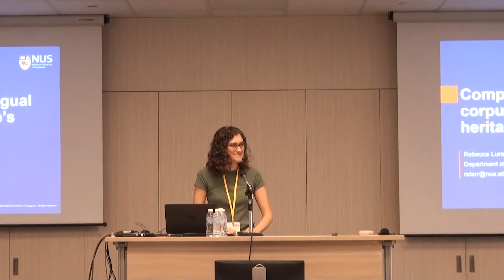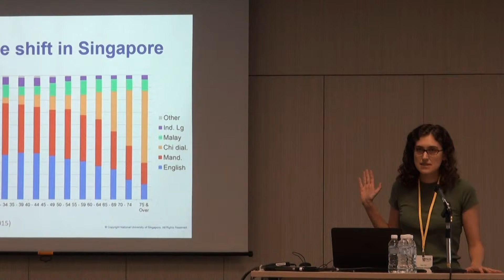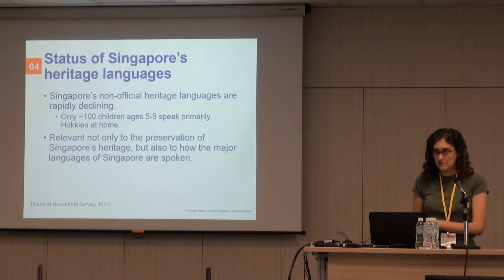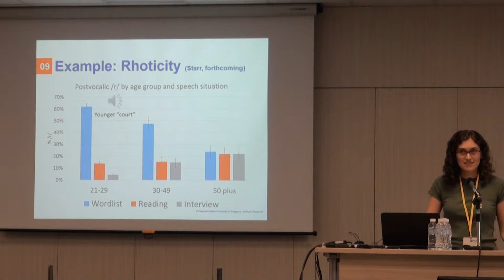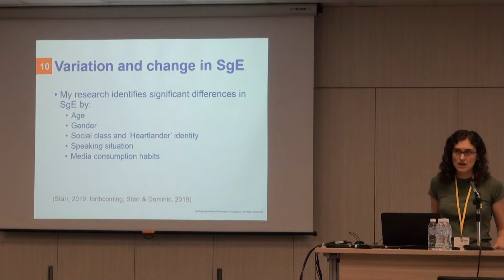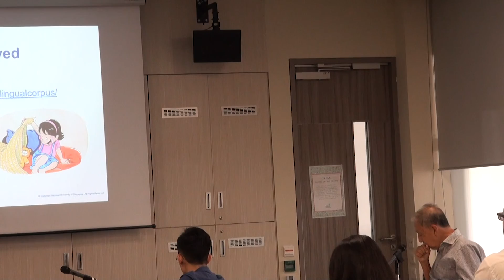Compiling a Multilingual Corpus of Singapore's Heritage Languages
Representing the English Language and Literature Department was Assistant Professor Rebecca Starr. She presented on the topic of Compiling a Multilingual Corpus of Singapore's Heritage Languages at the FASS Research Networking Event.

Subtitles for the Q&A from 11:22

Abstract:
In 2015, English surpassed Mandarin as the most commonly-spoken home language in Singapore. As the home use of English continues to expand, and Singapore’s heritage languages precipitously decline, a multitude of changes are occurring in how these languages are being spoken by Singaporeans of different generations and social backgrounds.

The Singapore Multilingual Corpus project seeks to document the wide range of languages spoken by Singaporeans. This effort has several aims, including: (1) to document Singapore’s heritage languages before they disappear, (2) to investigate differences in the speech of Singaporeans with various linguistic and social profiles, (3) to investigate the relationships between the languages used by multilingual speakers.

Compiling such a corpus involves addressing certain challenges unique to the Singapore context, including producing culturally-appropriate stimuli and eliciting data from low-proficiency heritage speakers. In the first phase of the project, Cantonese, Mandarin, and English materials have been developed for the purpose of eliciting data from trilingual speakers; pilot data collection is currently underway. The corpus, once compiled, will provide a wealth of data of interest to both academics and industry.

To learn more about the SMC project, please visit our

WANT TO WORK TOGETHER?
We are looking for research collaborators.
Contact our Grant Consultant today to chat about possible research synergies.

FASS Grant Consultant
Ms Pravena Mohan